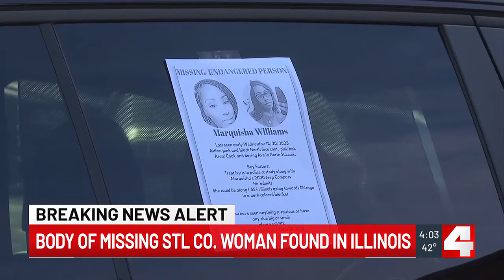Marquisha Williams’ body found in Illinois a day after ex-boyfriend charged with murder